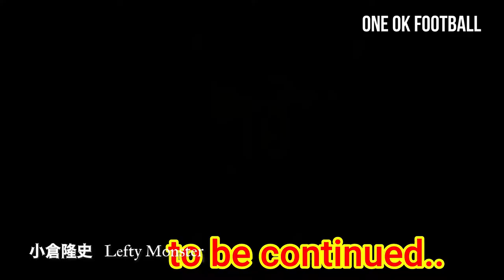【小倉隆史】才能に溢れた左足の使い手は、再三の怪我にも負けずにその怪物ぶりを私たちに見せてくれた。そう、彼は本物のレフティモンスターだった。【グランパス黄金時代】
名古屋グランパスのレジェンド選手の一人、小倉隆史

その才能は高校時代からすでに認められていた。高校卒業後すぐにグランパス入りし、ナビスコカップという大会にて５得点を決める大活躍。
ファンは彼の才能に期待し、さらにオランダ留学を経て帰国した後のグランパスの躍進を支えた選手の一人。

しかしながら、幾たびもの大怪我に襲われ、常に満身創痍で戦っていたため、記録としての彼の活躍は少なかったが、記憶に残る選手だったことは間違いないだろう。

グランパス退団後はコメンテーターなどを経て、2016年にグランパスのGM兼監督としてJリーグへの復帰を果たしたが、やはり経験不足からの不振が続き、チーム初のJ２降格の原因となってしまった。

現在はFC.ISE-SHIMAの監督（理事長兼任）として活躍中である。

【グランパスレジェンド選手の動画】

小倉隆史の全て オランダが認めたガラスの天才 ゴール集 プレー集 Ogura History 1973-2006 レフティモンスター 名古屋グランパスエイト

レフティモンスター 小倉隆史 希望の一撃 満員の国立でフランスに大惨敗 ジョルカエフ カントナ パパンら最強布陣 キリンカップ 1994

「練習で100やらないやつに何で俺が教えなきゃいけなんだ！」現役時代、ベンゲル監督に言われた言葉。小倉隆史が現役時代を振り返る。